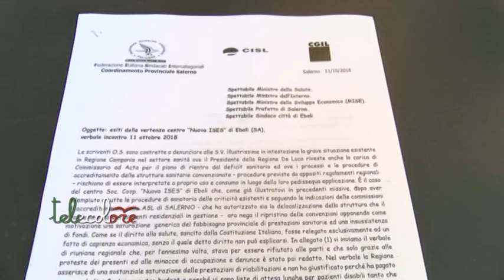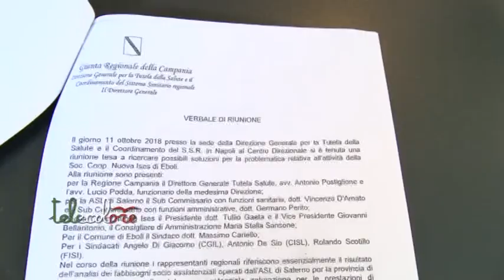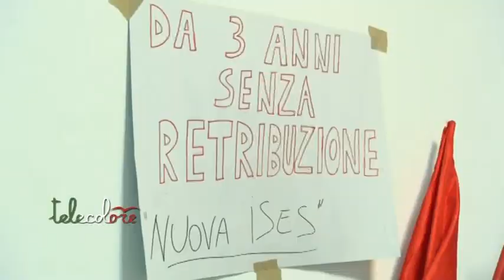Occupazione dell'Asl di Salerno ed a breve uno sciopero generale per la Nuova Ises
Non trova soluzione la vertenza dei 70 lavoratori della Nuova Ises di Eboli, ancora senza accreditamento. Da questa mattina occupata nuovamente la direzione generale dell'Asl di Salerno, Si va verso uno sciopero generale della sanità privata.  (121018 Giancarlo Frasca)